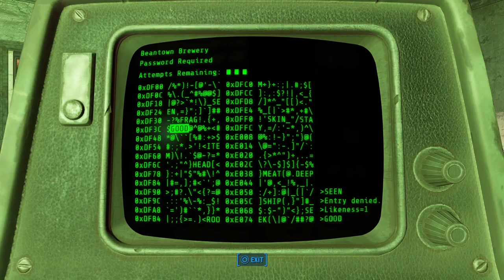Fallout 4 Platinum Stream 2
This is a long form series VOD of my Fallout 4 path to platinum streams
Follow me and hear my opinions!